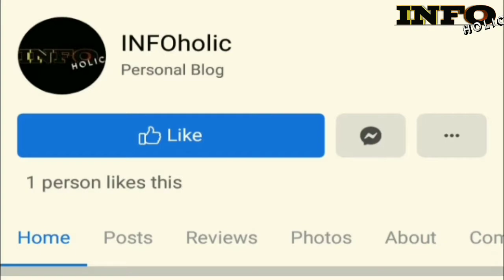Infoholic: Magbibigay Impormasyon at Solusyon.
Magbibigay kasagutan sa mga katanungang sa inyong isipan.